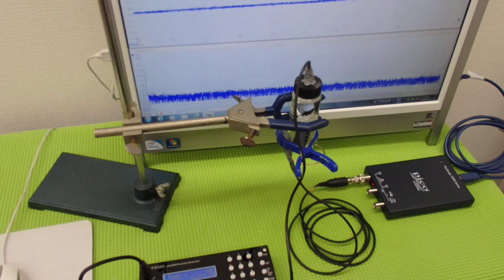オリジナル超音波プローブ ultrasonic-labo 超音波システム研究所